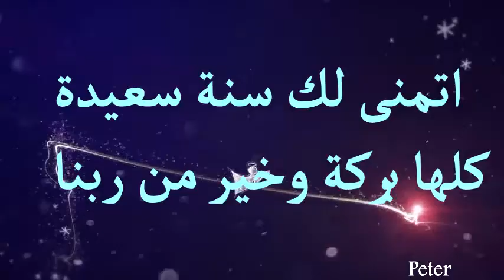كل سنة وانت طيبة يا حفيدتي